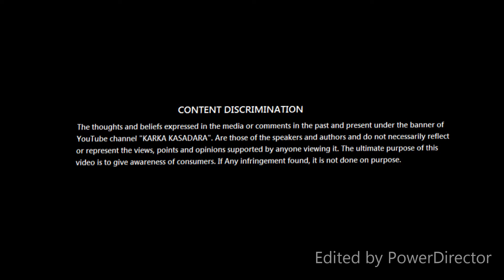What is Augmented Reality & Virtual Reality ? #8 | Educate Simple | Tamil | Karka Kasadara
Virtual reality (VR) typically refers to computer technologies that use software to generate realistic images, sounds and other sensations that replicate a real environment (or create an imaginary setting).

Augmented reality (AR) is a live direct or indirect view of a physical, real-world environment whose elements are augmented (or supplemented) by computer-generated sensory input such as sound, video, graphics or GPS data.

Microsoft HoloLens, known under development as Project Baraboo, is a pair of mixed reality smartglasses developed and manufactured by Microsoft.